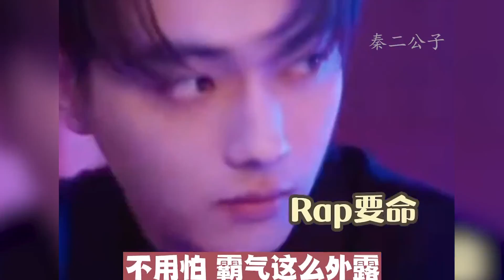明星接过的魔性广告，薛之谦画风太清奇，张一山的舞法天女辣眼睛